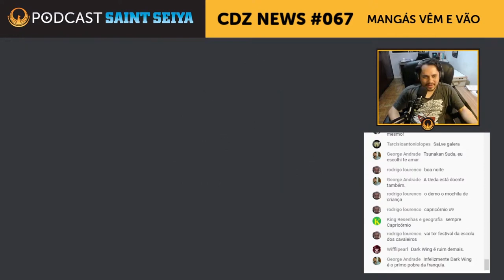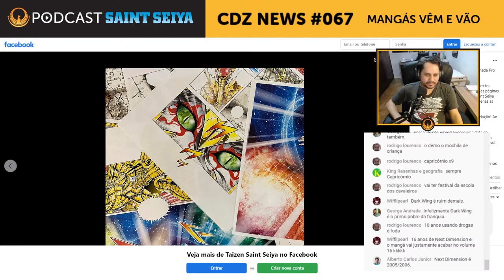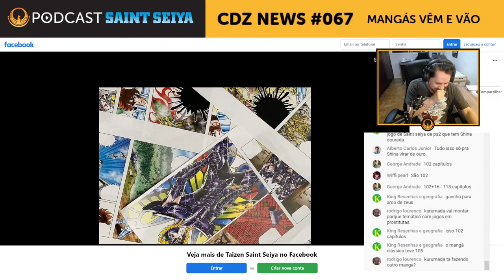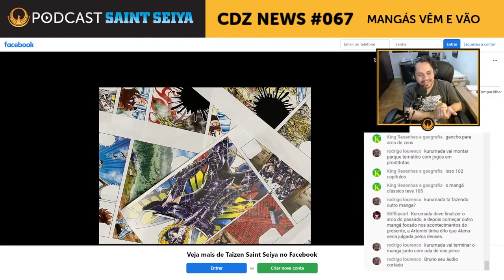O Fim de Next Dimension (Corte CDZ News #067)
O Canal Saint Seiya é um canal dedicado à comentários e elocubrações sobre o mundo de Saint Seiya, os Cavaleiros do Zodíaco.